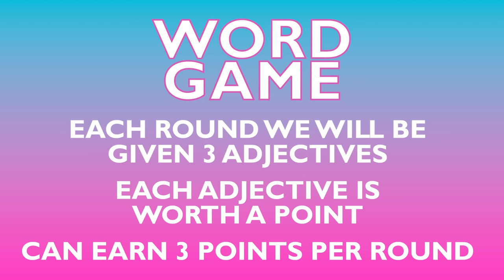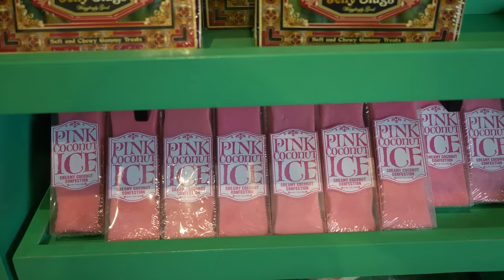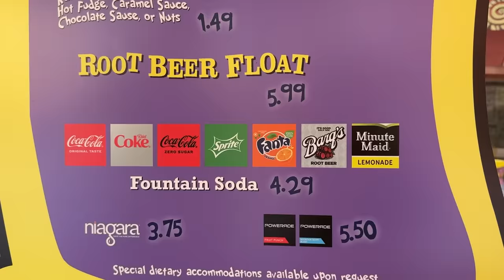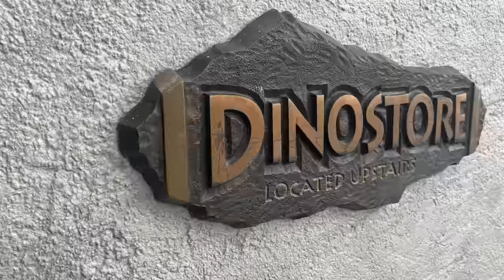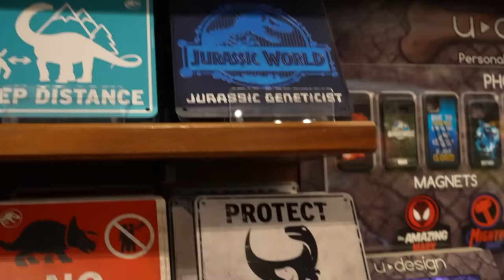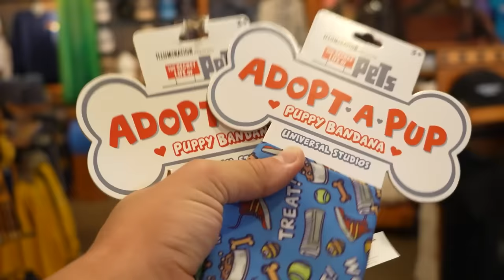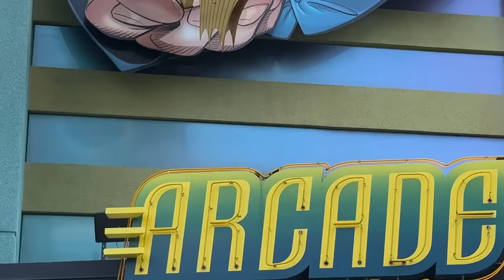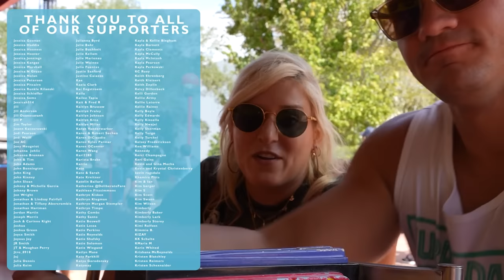A RANDOMIZER Game Chose Our Day In Universal Studios | Islands Of Adventure, Universal Orlando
Molly & Alan are headed to Universal Orlando with a fun game! They're using a randomizer to generate a list of different activities, and will score points for how many things they can find to eat, ride, and buy! Get ready for an all new challenge -- and to learn some tidbits about Islands of Adventure along the way!